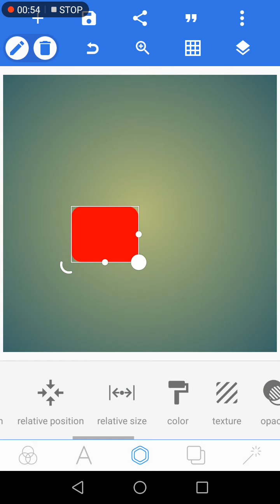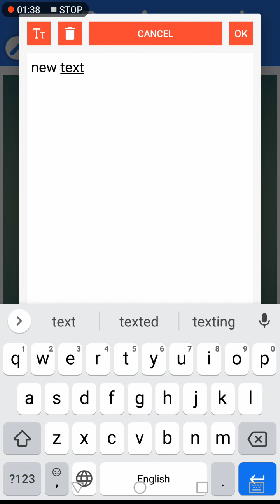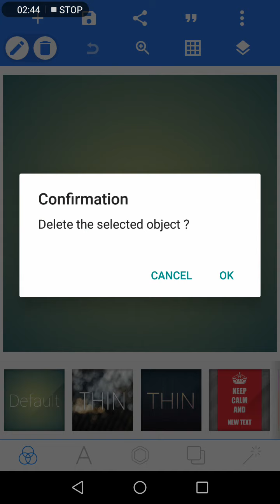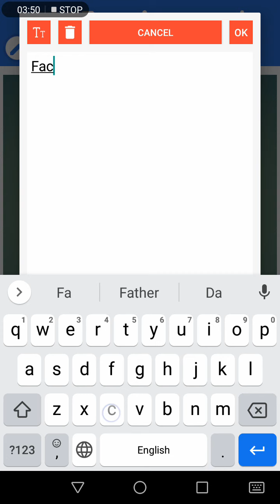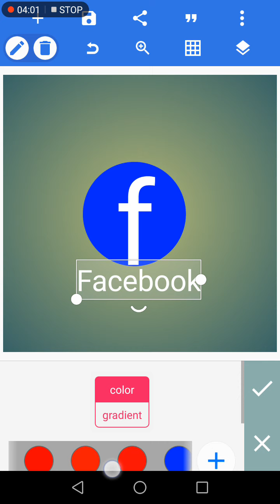how to create youtube and Facebook logo in mobile